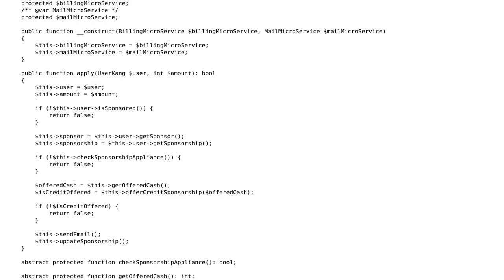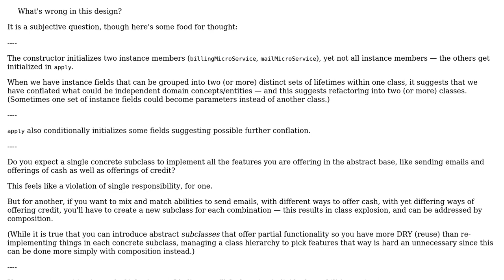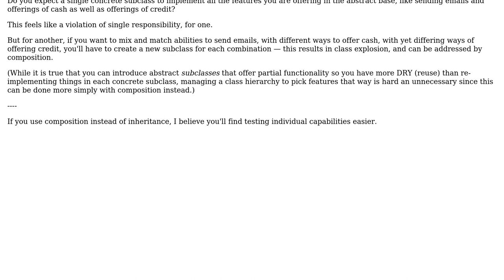Software Engineering: Unit testing protected methods which have no reason to be public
With thanks & praise to God, and with thanks to the many people who have made this project possible! | Content (except music & images) licensed under CC BY-SA | Music | Images & others | With thanks to user Steve Chamaillard user Erik Eidt and the Stack Exchange Network Trademarks are property of their respective owners. You are responsible for your own actions.